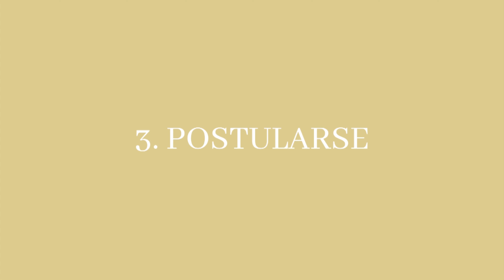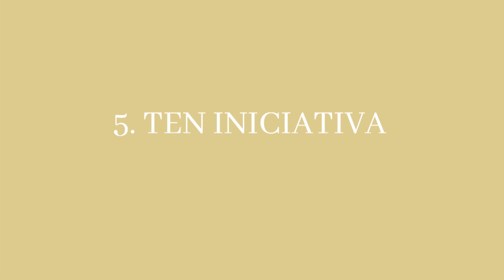¿CÓMO CONSEGUIR PRÁCTICAS PROFESIONALES EN BODAS? | ANGIE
¡Hola futuros PLANNERS!

Bienvenido al Episodio 2, hoy te voy a mostrar cómo conseguir realizar tus practicas profesionales en una empresa dedicada a la organización de bodas, recuerda tener tu CV bien hecho, actitud positiva, tener muchas ganas y  el resto, te lo explico en el video :)

Te mando un fuerte abrazo virtual lleno de mucho amor♥

♥Código AIRBNB
¡Ahorra dinero en la primera reservación!

-SHIPPING ADDRESS / DIRECCIÓN DE ENVÍOS
Angelica Sarmiento Lopez
Calle 12 Nte 172, Centro, 77710 Playa del Carmen, Q.R. México